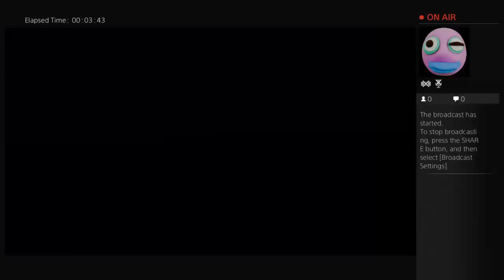SHEPPDOGG89's World Of Tanks